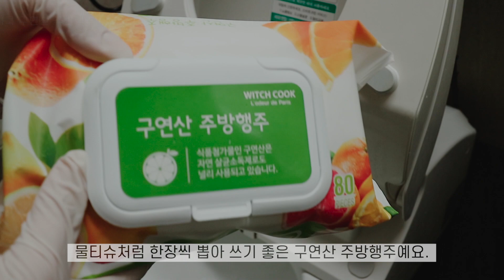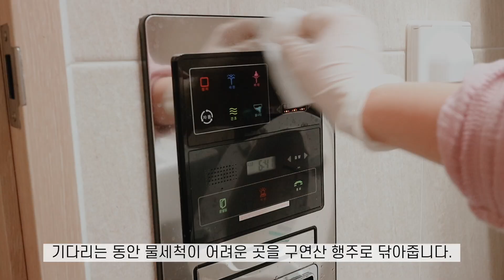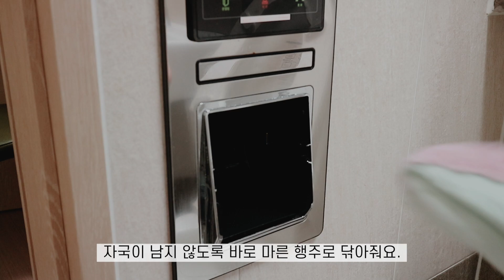SUB) 욕실청소 브이로그 🏡ㅣ정말 편한 청소도구 추천, 화장실곰팡이제거, 물때제거, 주부일상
🏡 사용제품 🏡

이지드롭 변기클리너
EASY DROP TOILLET BOWL CLEANERS

위치쿡 구연산 주방행주
WITCH COOK CITRIC ACID TISSUE

메소드 다목적 세정제
METHOD ALL-PURPOSE CLEANERS

다이소 더블 다용도 청소솔 91992
DAISO DOUBLE CLEANER BRUSH

피카피카 유리닦이
PIKA PIKA GLASS CLEANING

이케아 릴나겐 스퀴지
IKEA LILLNAGGEN

금영테크 곰팡이 제로
MOLD ZERO

이에 따른 일정 수수료를 제공받을 수 있습니다.**

🎈Song : 샛별 - 네가 어디 있더라도